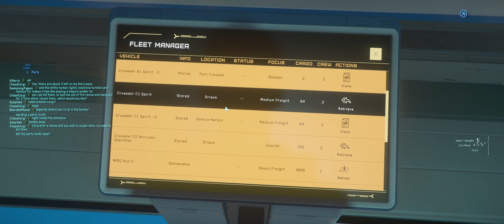star citizen 3.22 - settlement trading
get 5000 free credits when registering with this code.

take care be well be safe